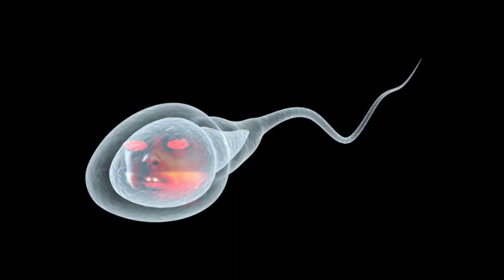hitler says "spermy guy" lol